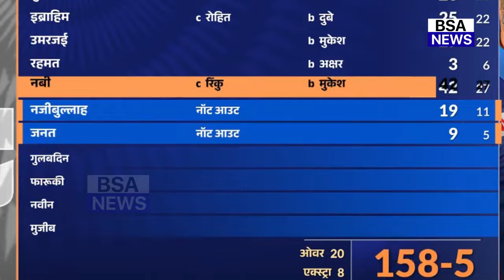देखिए, IND vs AFG 2nd T20 मैच से पहले अफ़ग़ानिस्तानी PM ने दी भारत को धमकी कहा ऐसा सुन रह जागे दंग